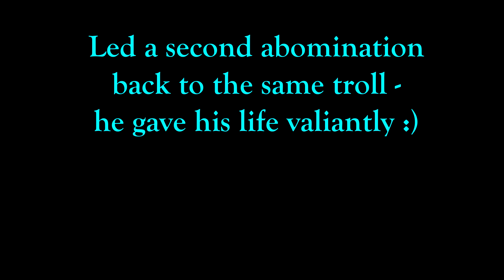TrollAbomb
Having fun in the swamp